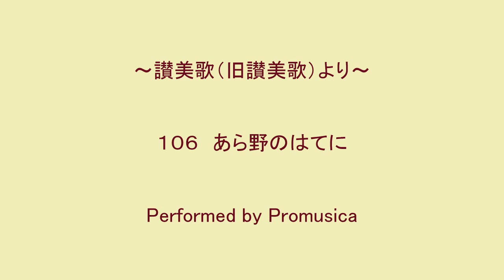讃美歌Ⅰ 106